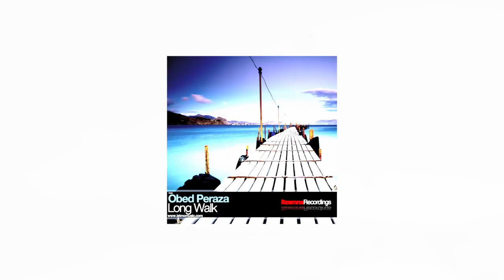Obed Peraza - Long Walk [TEASER]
A tremendous composition of melody and groove, the right elements in an outstanding music piece that holds a unique sensation of freedom with some brushes of melancholic thoughts of a lost love.

Enjoy the upcoming release under Itzamna Recordings and don't forget to support the artist.